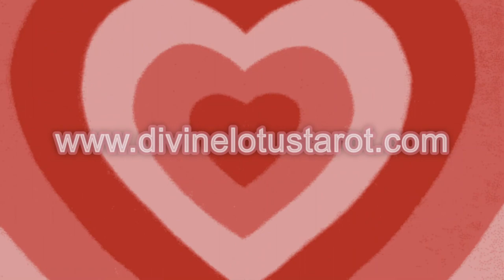✨🔮Gemini ♊ 🤰🏻 ♒ Aquarius (MALES🚹) Bundles Of Joy!!! 2022 🔮✨